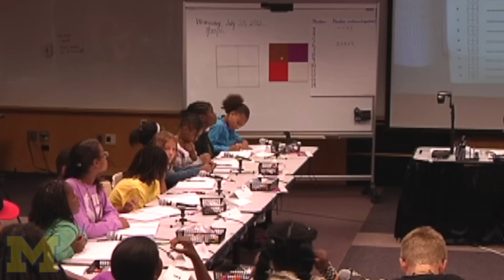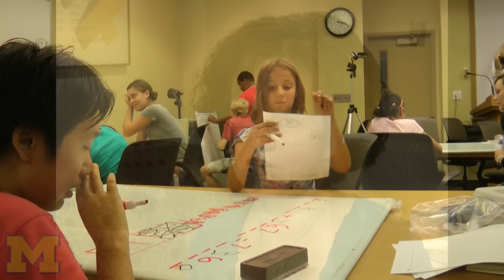U-M Mathlab provides unique opportunity for students and teachers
University of Michigan School of Education Mathlab provides an unique opportunity for students and teachers to learn new skills about learning and teaching Math.